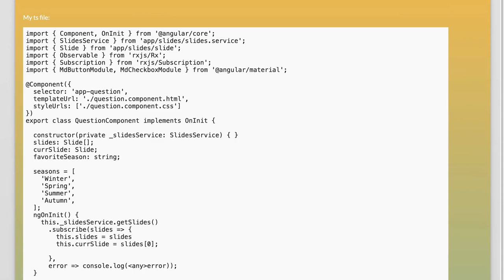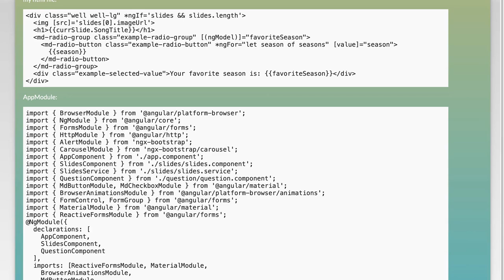Angular 2 Material Error: Can't Bind to 'value' in md-radio-button Fix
In this video, we tackle a common issue faced by developers working with Angular 2 Material: the error message "Can't bind to 'value' in md-radio-button." This problem can be frustrating, especially when you're trying to implement radio buttons in your application. Join us as we walk through the steps to diagnose and fix this error, ensuring your Angular project runs smoothly and efficiently. Whether you're a beginner or an experienced developer, this guide will help you understand the underlying causes and provide practical solutions.

Today's Topic: Angular 2 Material Error: Can't Bind to 'value' in md-radio-button Fix

Related to: angular2, angularmaterial, md-radio-button, can'tbindto'value', fixangularerror, angular2tutorial, angularmaterialtutorial, bindingerror, angularradiobutton, webdevelopment, front-enddevelopment,